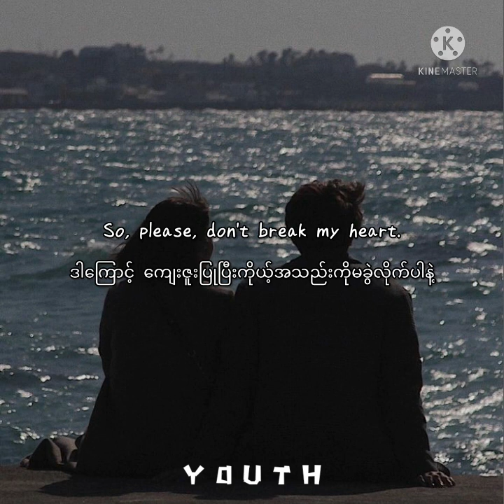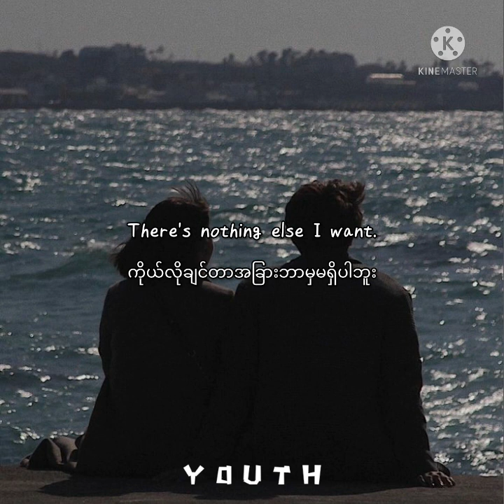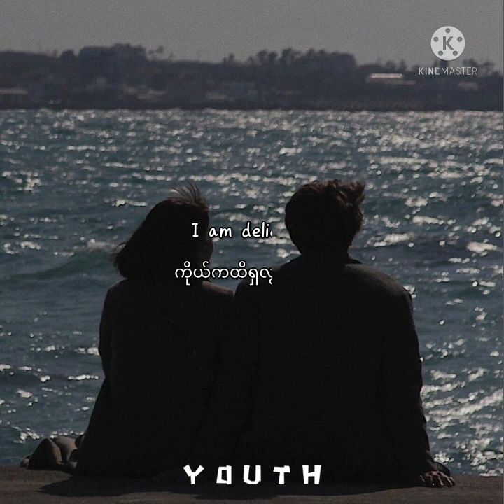It's you_Ali Gatie [ Eng-Myan subtitles ]